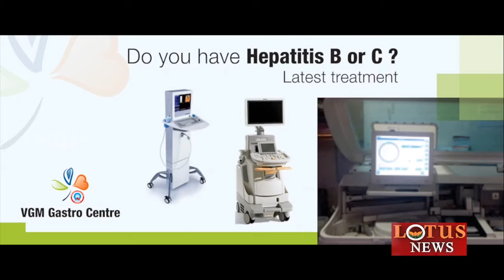Dr.V.G.Mohan Prasad on JUNE 09 in NEEYE IMAYAM Show - Lotus News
Dr. V G Mohan Prasad speaks on "Motherhood and Nurses" in today's Neeye Imayam on Lotus News.